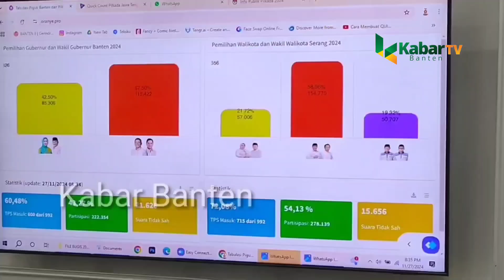Konferensi Pers Budi-Agis: Raih Kemenangan Awal Berdasarkan Quick Count di Pilkada Kota Serang